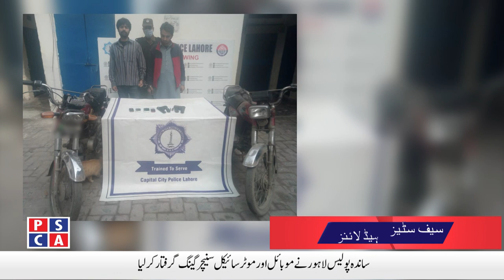A fight broke out between two groups during a dog show at Jilani Park | Safe City News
A fight broke out between two groups during a dog show at Jilani Park | Safe City News | 22 February, 2021. Watch Punjab Police and PSCA TV NEWS